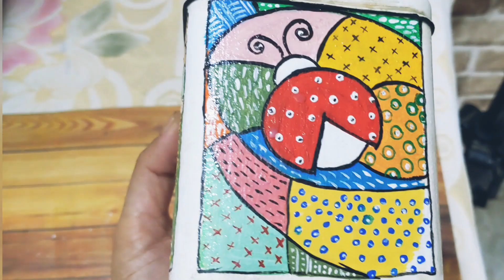कबाड़ टीन के डब्बे को सुंदर रूप में कैसे बदलें //Tin Can Renovation//easy to make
Hi,
In this video I am renovating a 35 years old tin tea can. The purpose of this craft is to repurpose old things and to restore old memories .
Materials required are :
Sand paper
Gesso/chalk paint
Acrylic colours of your choice
Paint brushes
varnish
Yellow tracing paper
Pencil